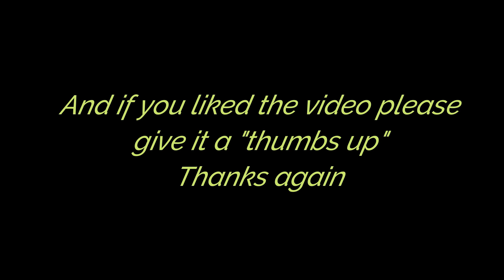Benji and Dega at Pawtown!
Dega and Benji had a great first stay at Pawtown! For more information on dog boarding, please visit our